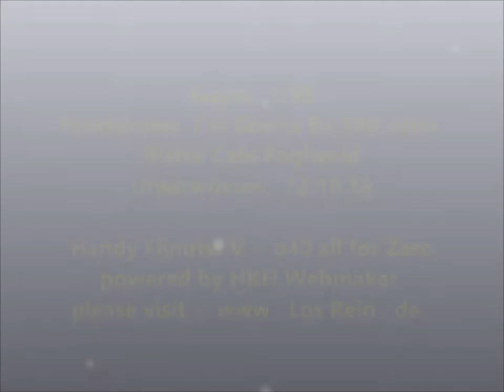Riapei ~ Im Gonna Be ~ Foglwuid Unterwössen 12.10.18 ® by HKH Webmaker ©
Riapei Live (Ludwig Van) ~ Proclaimers - Im Gonna Be ~ Foglwuid  Unterwössen 12.10.18
Handy Filmriss o40 (all for Zero) FILMRISS V by HKH Webmaker ©
VI Clapton-Marley - i shot the sheriff
VII Pearl Jam - Rockin in the Free World  6
VIII ACDC - Highway to Hell 8
IX Pink Floyd - Another Brick in the Wall
X Steppenwolf - Born to be Wild
Filmed at Cali Huaber in Unterwössen, Germany on Okt. 12, 2018.